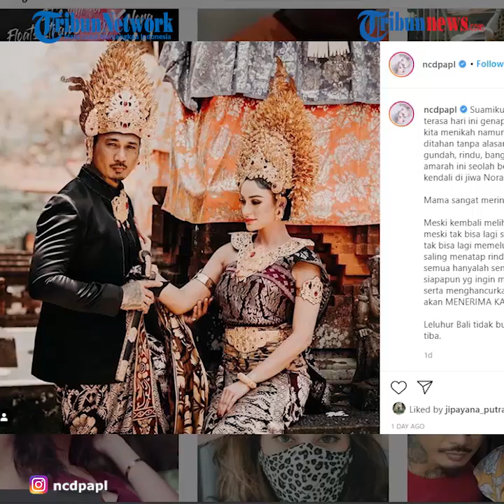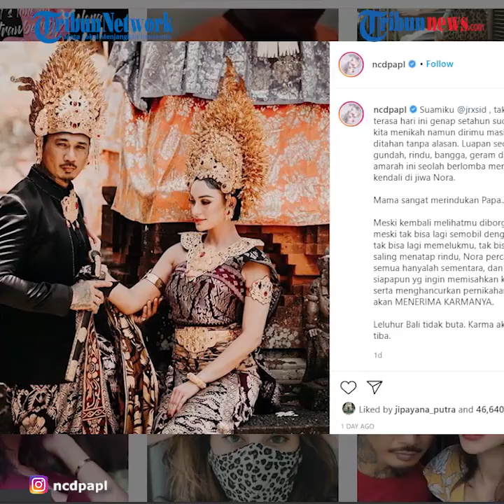Jerinx SID Masih Ditahan, Nora Alexandra Rayakan Satu Tahun Pernikahan Sendirian Tanpa Sang Suami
TRIBUN-VIDEO.COM - Selasa (6/10/2020) Nora Alexandra merayakan momen satu tahun pernikahannya dengan sang suami Jerinx SID.

Ia merayakan momen tersebut sendirian tanpa kehadiran Jerinx lantaran masih ditahan.

Melalui Instagram @ncdpapl, Nora mengunggah potret bersama sang suami tercinta.

(VO)
Foto yang diunggah pada Selasa (6/10/2020) itu memperlihatkan keduanya mengenakan pakaian khas Bali.

Dalam membagikan potret tersebut, Nora ingin merayakan momen satu tahun pernikahan dengan Jerinx SID.

Diketahui Jerinx SID harus mendekam di penjara setelah ditetapkan sebagai tersangka.

Ia memang terjerat dalam kasus dugaan pencemaran nama baik Ikatan Dokter Indonesia atau IDI.

Hingga saat ini proses persidangan masih terus berlangsung dan Jerinx SID mendekam di Rumah Tahanan (Rutan) Polda Bali.

Di tengah situasi itu, Nora menyempatkan untuk merayakan satu tahun pernikahan dengan suami.

Dikutip dari Wartakotalive.com, Rabu (7/10/2020), melalui unggahan itu, ia menuturkan tengah merasa sedih, rindu, bangga, hingga marah.

Tak hanya itu, Nora juga mengaku sangat merindukan Jerinx.

Terakhir kali Nora melihat sang suami adalah saat Jerinx kembali diborgol dan sempat mendampingi sang suami di dalam mobil tahanan.

Namun Nora yakin semua yang terjadi hanyalah sementara.

Nora mengungkapkan siapapun pihak yang mencoba untuk memisahkan pernikahannya akan siap menerima konsekuensi.

(Tribun-Video.com/Wartakotalive.com)

Artikel ini telah tayang di Wartakotalive dengan judul Nora Alexandra Rayakan Momen Satu Tahun Pernikahan dengan Jerinx SID, Tapi Tanpa Sang Suami,

Editor: Wito Karyono